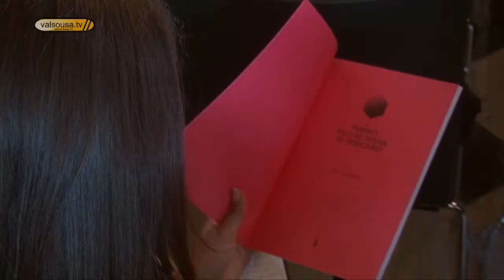Cavaco Silva recebe cadeira de Paredes - 2012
Construída em folha de freixo prensada e forrada a couro de alcanena, assim é a cadeira de trabalho inspirada em Cavaco Silva, concebida pelo designer Paulo Lobo e produzida pela Antarte, para o projeto Art on Chairs do Paredes Polo de Design de Mobiliário.
(Castelo de Paiva , Felgueiras, Lousada, Paços de Ferreira, Paredes, Penafiel)